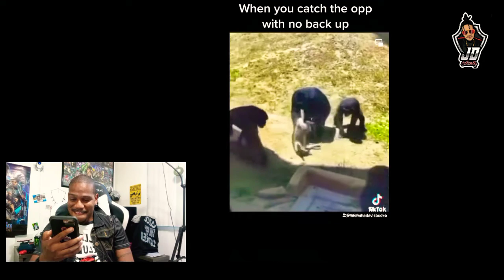Tik Tok Try Not To Laugh 😂